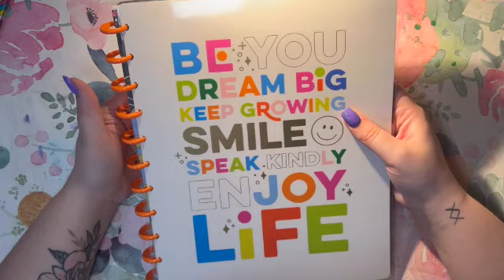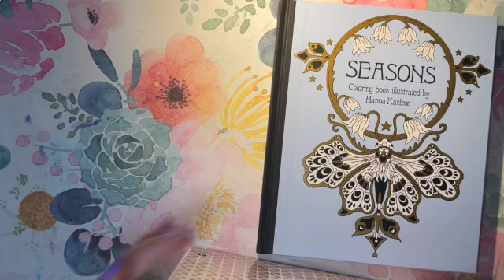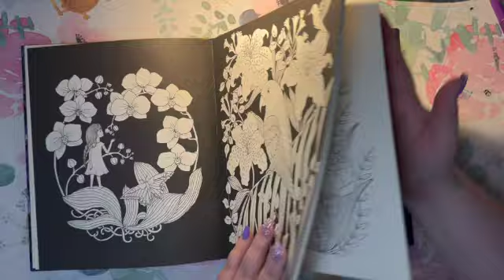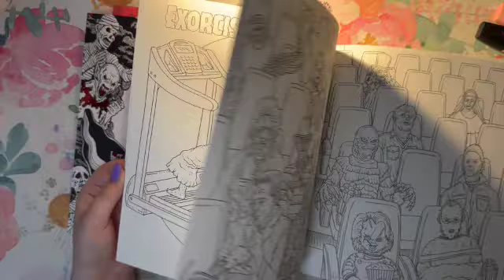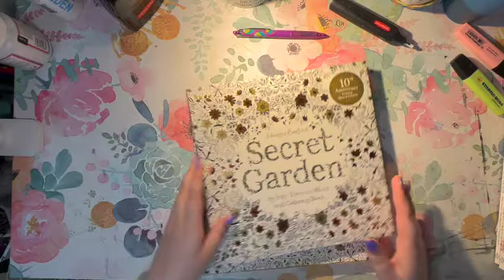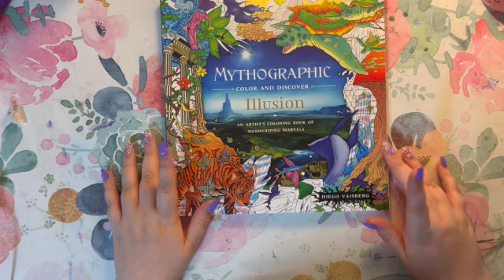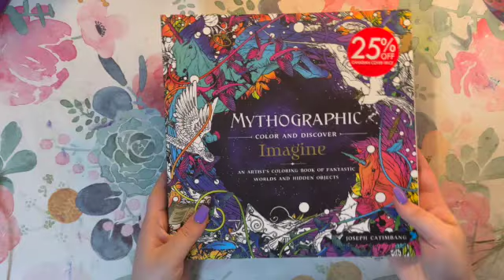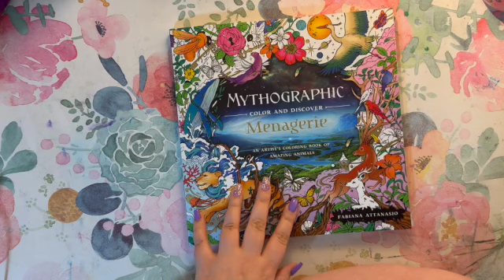Colouring Book Collection 2024, Part 1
This is my colouring book collection as of May 2024. Please, if you would like to do a buddy colour in any of these books, let me know!

Time stamps
Beauty of horror 24:08-36:30
Mythogoria 47:49-51:56